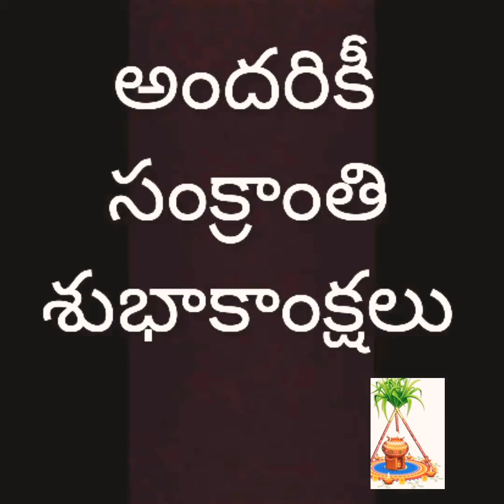WISHING YOU ALL A HAPPY SANKRANTI 🙂